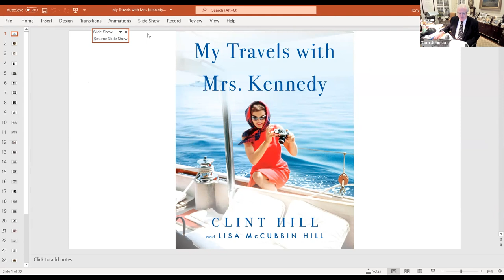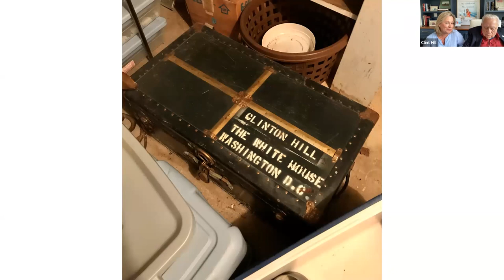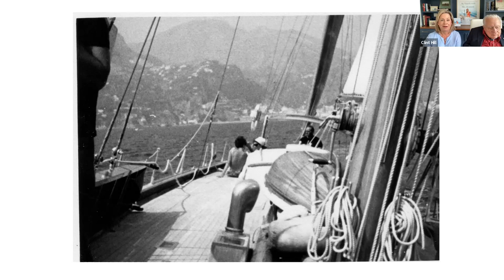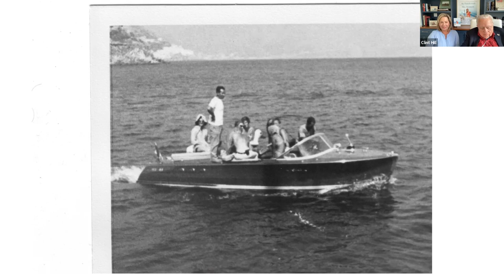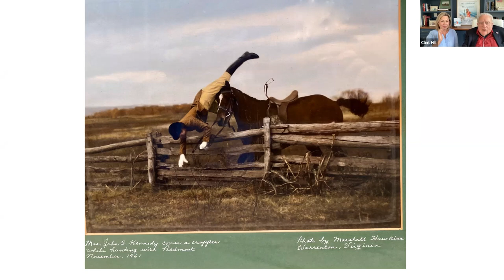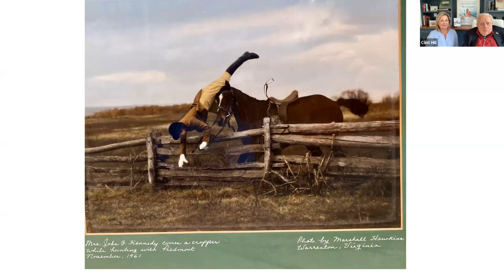Author Program: Clint Hill and Lisa McCubbin Hill- "My Travels with Mrs. Kennedy"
Former Secret Service Agency Clint Hill is back with a behind-the-scenes account of life in the Kennedy White House. Written with his wife and longtime co-author Lisa McCubbin Hill, "My Travels" is the result of finding a long forgotten steamer trunk filled with photos, diaries and mementos from Hill's days of being assigned to protect Mrs. Kennedy. Publishers Weekly calls it a "page-turning portrait of the Camelot era."